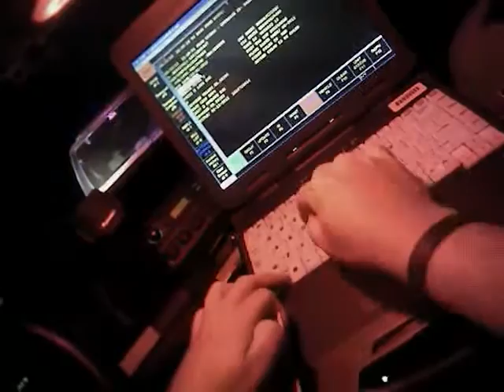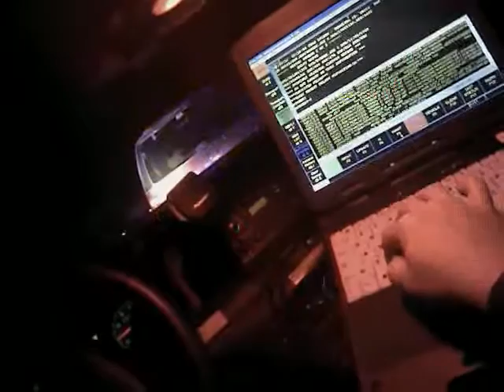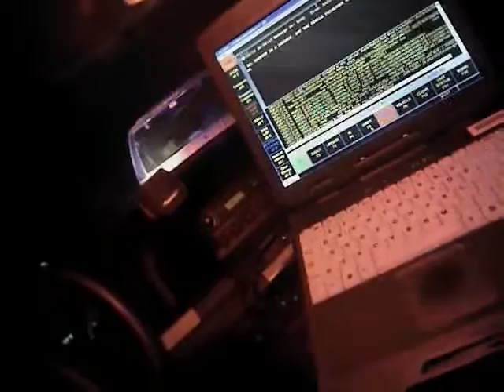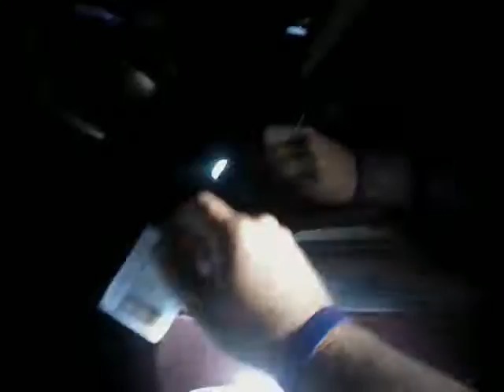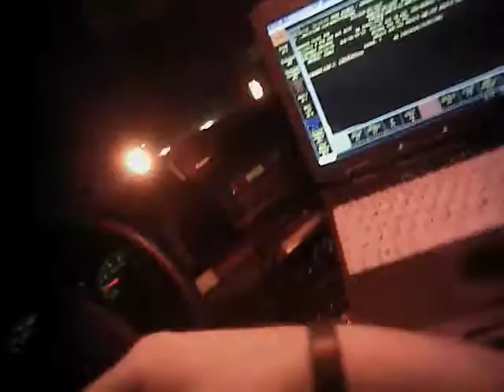Spokane Police Bodycam: speeding violation